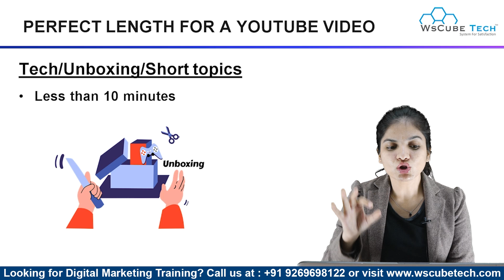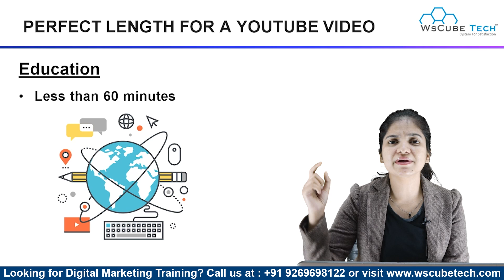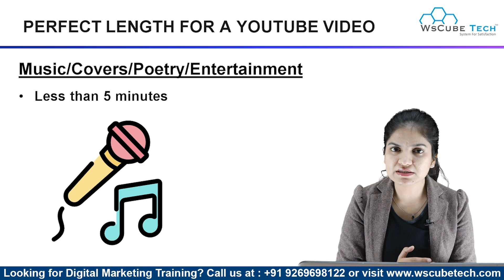The Perfect YouTube Video Length (According to YouTube)🔥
In this part of the YouTube course from WsCube Tech, get to know the best length for a YouTube video so your video can rank and attract more viewers.

Know the best strategies for your video upload so you can keep your subscribers and viewers engaged throughout the whole video.

If you think how long should a YouTube video be, ideally, here are some of the examples for perfect YouTube video length; our trainer has explained it all with the category and genre.

Tech/ Unboxing/ Short topics: Less than 10 minutes, so the audience doesn't get bored.
Educational: Less than 60 minutes, which will result in more views than short videos or lengthy ones.
Food Recipes: Less than 10 minutes as nobody would watch long videos for cooking.
Beauty/ Fashion/ Fitness: Less than 10 minutes is the best video length for YouTube in this category.
Reviews: Less than 10 minutes
Vlogs: Less than 20 minutes as it will keep it entertaining and knowledgeable.
Music/ Entertainment: Less than 5 minutes.

You will learn how long should your video be so you can keep the audience engaged. There is no perfect YouTube video length, but you should keep the viewer in mind and plan and edit your content accordingly.

Watch our complete course playlist for in-depth knowledge about YouTube.